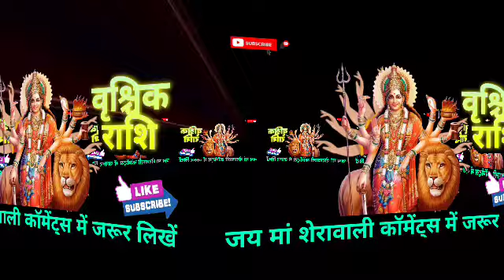वृश्चिक राशि 18 से 25 जुलाई बड़ी तलवार पढ़ सकती हैंसावधान केवल 24 घंटे है वक्त की कमी के कारण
aaj ka Vrischik rashi aaj ka rashifal Vrischik rashi

Vrischik rashi 30 june 2022 aaj ka Vrischik rashifal

Vrischik rashi aaj ka rashifal 30 june 2022 Vrischik rashi

Vrischik rashiMay 2022 Dainik Rashifal, Horoscope, Astrology

30 june 2022

30 जून वृश्चिक राशि आज का राशिफल वृश्चिक राशि

वृश्चिक राशिफल

वृश्चिक दैनिक राशिफल वृश्चिक राशि का राशिफल

Vrischik राशि30june#AajKaVrischikRashifal

vrishchik Rashi